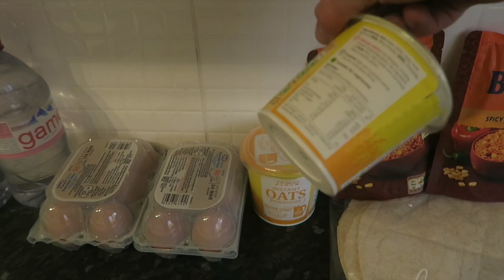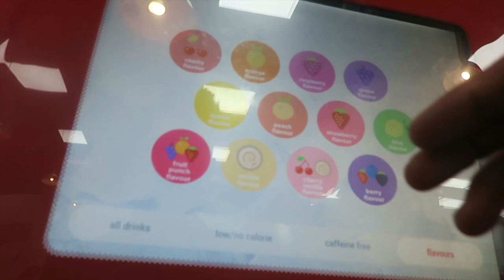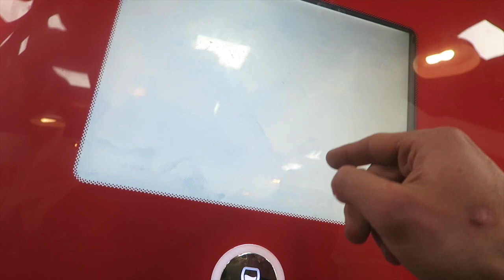Road to L.A - 7 weeks out - Training with Sean Cullen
This week I hit up a session with Sean Cullen who has a great YouTube channel

I then spent the weekend in Nottingham, UK attending a seminar thought by Mark Coles at M10 Gym